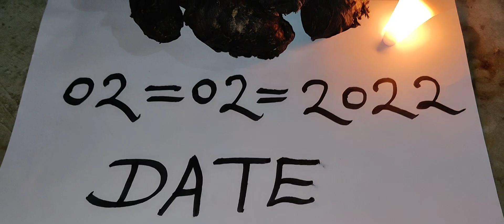KALI HALDI BLACK TURMERIC AVAILABLE ORIGINAL REAL LOCK KAPOOR TEST Ruby Roy